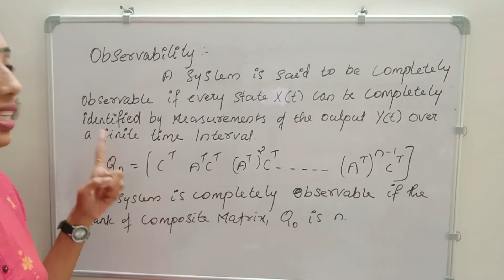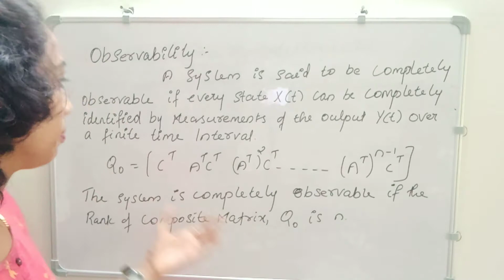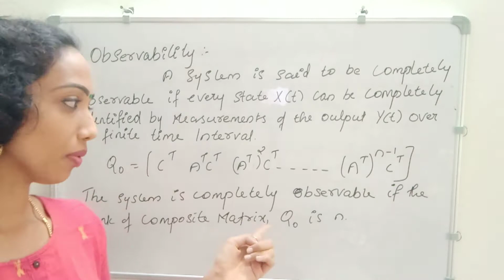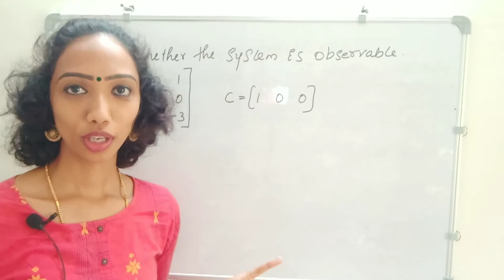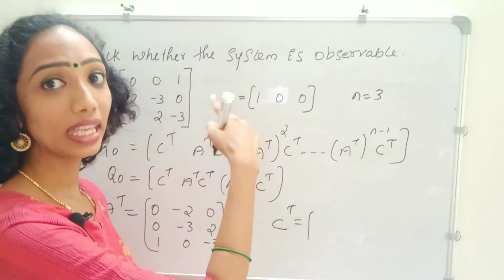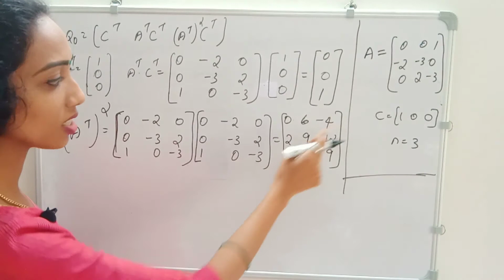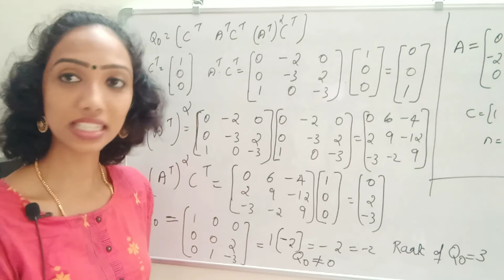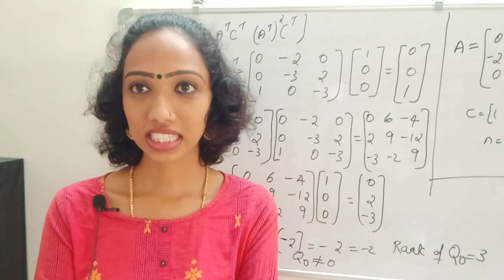Observability- S6/eee Advanced Control Theory / Statement and Problem Explained in Malayalam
This video perceives an idea about how to check whether the system is observable or not.This is the Continuation of StateSpace Analysis.